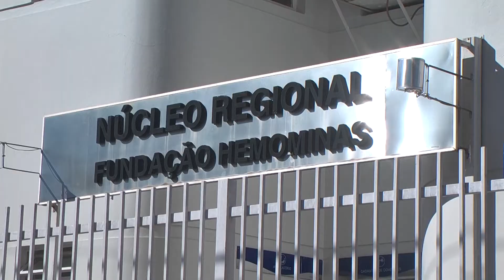PROCEDIMENTO DOAÇÃO MEDULA OSSEA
Como ajudar na doação de medula!